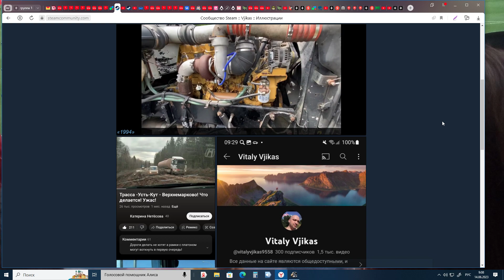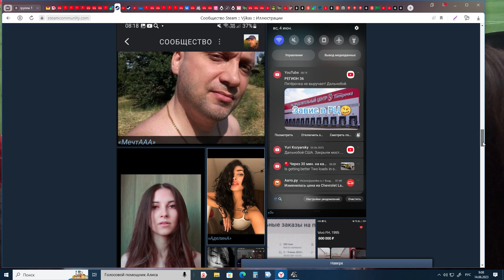#32 AAVVAA Близнецы!?! ОБЕЩАНИЯ?( а может сами Леночка и НастЯ?) Euro Truck Simulator 2 2023 06 14